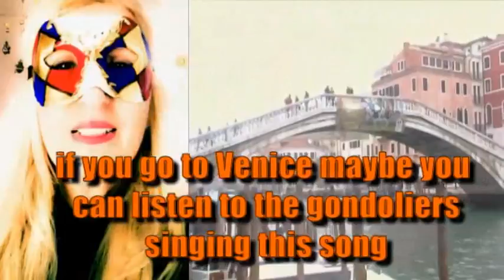CARNEVALE DI VENEZIA 2017 - SANTA LUCIA (cover) Giulietta JV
also in 2017 I went to Venice and took pics of the masks ... enjoy!
I am singing a typical song that the gondoliers sing in their GONDOLAS yeeee